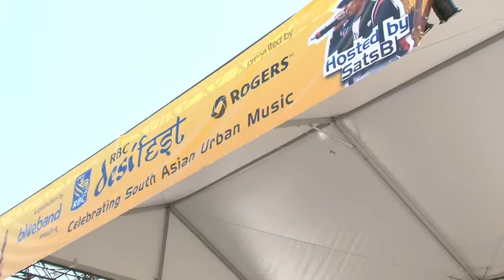Duniya Dance Academy - desiFEST 2009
Duniya Dance Academy  performing at desiFEST Vancouver. Plaza of Nations, Vancouver, BC, Canada. Jul 25, 2009.

Posted with permission from Duniya Dance Academy.